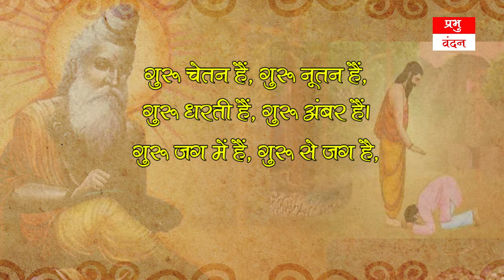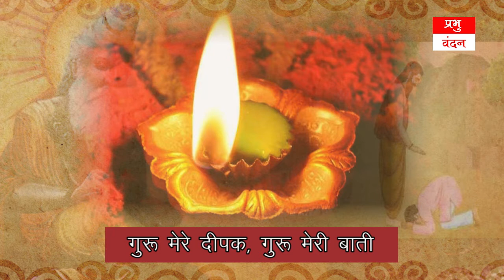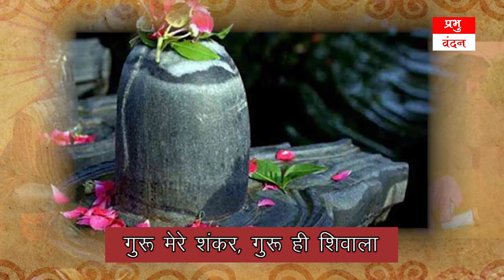गुरू की महिमा | Bhajan | Guru Mahima | Guru Vandana | Guru Purnima | Sadguru | Guru ki Mahima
स्वरचित भजन -
गुरू की महिमा, मैं क्या गाऊँ,
गुरू पारब्रह्म परमेश्वर हैं...
भजन लेखक एवं गायक - पीताम्बर जोशी
सद्गुरूदेव भगवान के श्रीचरणों में सादर नमन...